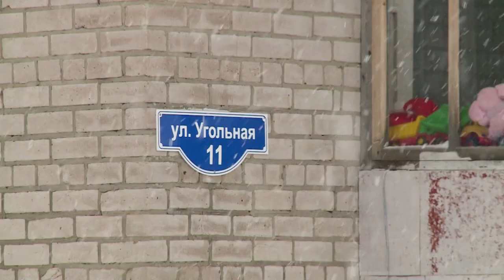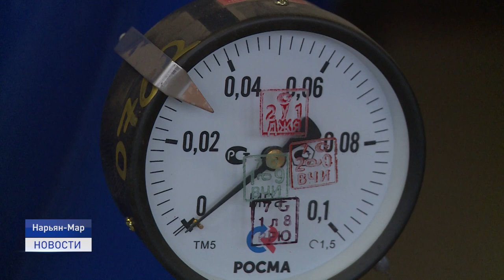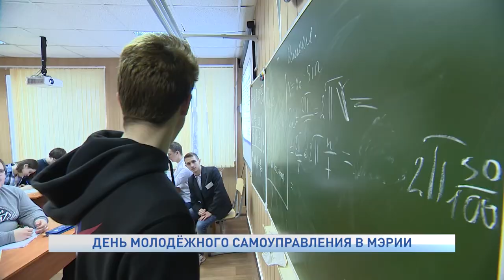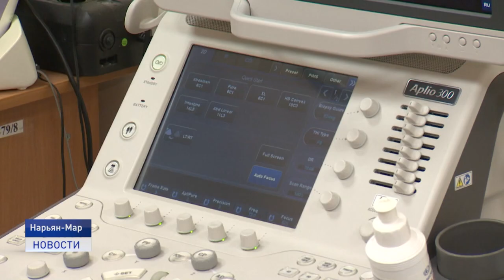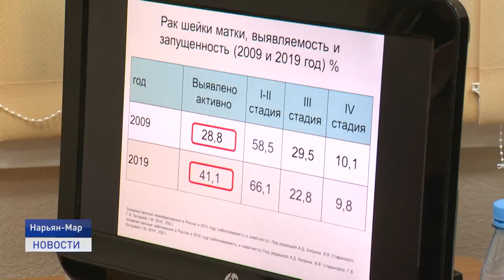Новости Ненецкого округа от 24.02.2022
✅ Россия начала специальную военную операцию. Президент России Владимир Путин выступил с обращением.
✅ 400 семей региона улучшили свои жилищные условия. В 15 многоквартирных домах провели капитальный ремонт.
✅ 11 миллионов 364 тысяч рублей - такова стоимость операции и лечения подростка из села Тельвиска Мстислава Никонова.